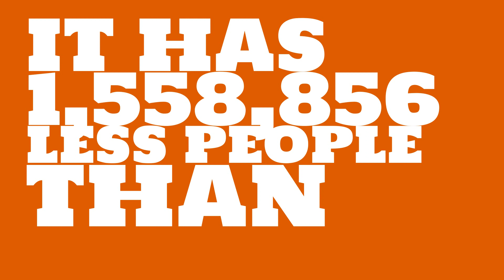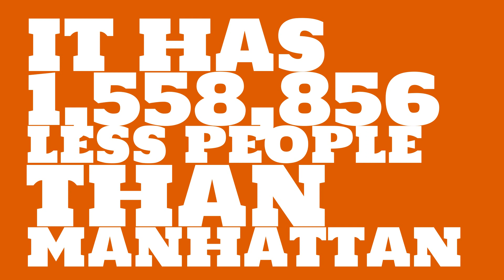How many people live in Spokane Valley, WA?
What is the population of Spokane Valley, WA? How does the size of Spokane Valley, WA compare to other cities?